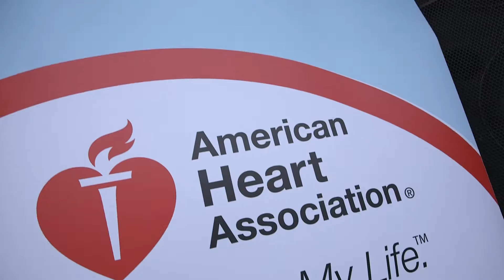You did that! 2014 OHSU HeartWalk + Flash mob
This spring, more than 550 OHSU friends, family and employees supported the American Heart Association HeartWalk, raising nearly $600,000.